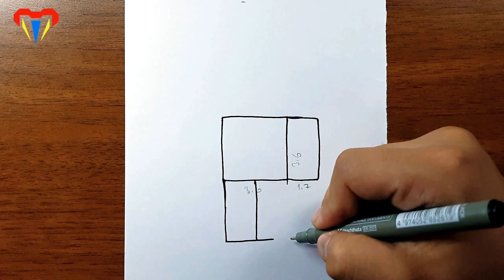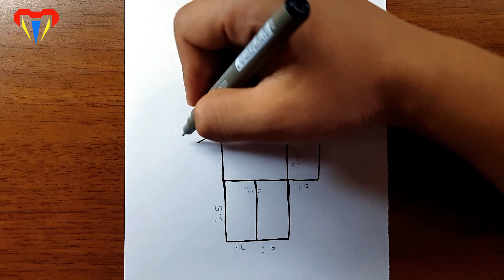ROBLOX OYUN KARAKTERİ ÇİZİMİ - KOLAY KARAKTER ÇİZİMİ - ROBLOX ÇİZİMİ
roblox çizimi karakter çizimleri kolay roblox karakter çizimi nasıl çizilir roblox karakterleri cizimi nasil cizilir